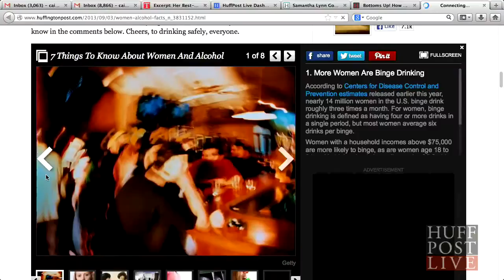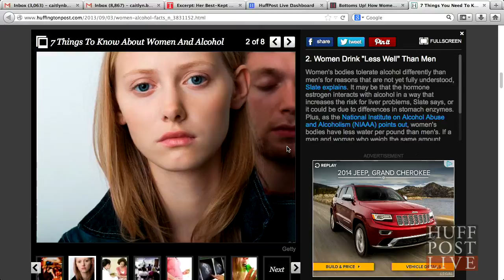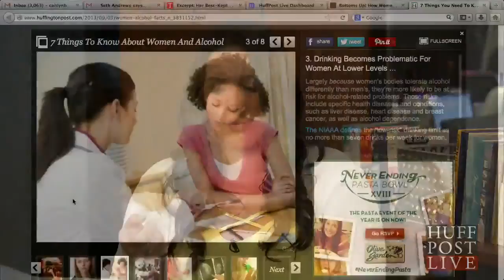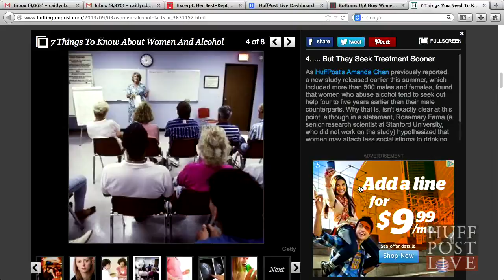Women And Alcohol | HPL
More Below

The way women consume alcohol, whether culturally or physically, differs greatly from their male counterparts. Amanda Chen, Gabrielle Glaser and Dr. Elizabeth Waterman join Caitlyn to discuss some of the major differences.